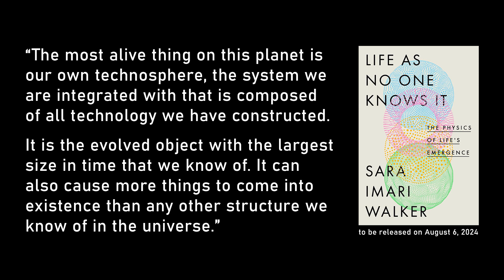The technosphere is a living organism | Sara Walker and Lex Fridman